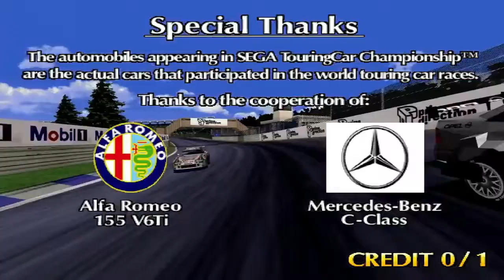Sega Touring Car Championship - Full OST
Channel X - So High [00:00]
Yasuhiko Yoshino - Are U Wake Up? [03:00]
Ann Sinclair - Don't Drop Me [06:01]
Ebizoo - Overture [08:48]
Ebizoo - Intense [09:29]
Yuki Kubo - Rising High [12:22]
Yoji - Brave Nu Change [15:13]
Ryo Arai - Sonic Drive [17:46]
Ebizoo - Regen [20:17]
Sei Matsumura - Higher Streamer [23:06]
Sei Matsumura - Condition RED [26:08]
Hiroshi Kawaguchi - Loose Control [29:08]
Hiroshi Kawaguchi - Target [32:10]
Hidenori Shoji - Inductee [35:20]
Yohsuke Takeda - Cool Tropics [38:18]
SEGA - Game Over [39:46]
Takenobu Mitsuyoshi - Conditioned Reflex (STCC Remix) [39:53]